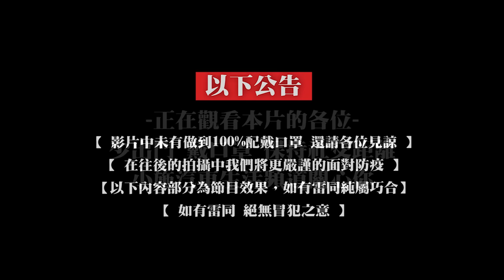【你要賣多少EP58】摩托車的升級版!真的不用烤完漆再來賣~/ 2010 SUZUKI ALTO